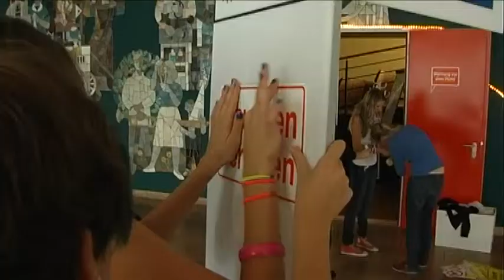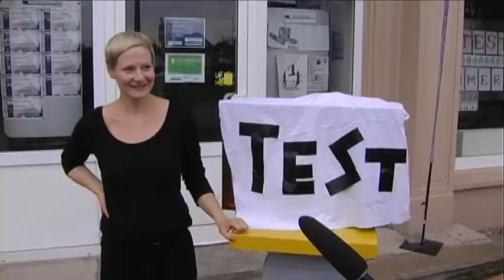Protestsommer Tagebuch Freitag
Letzter Tag des Protestsommers im Offenen Kanal Merseburg.